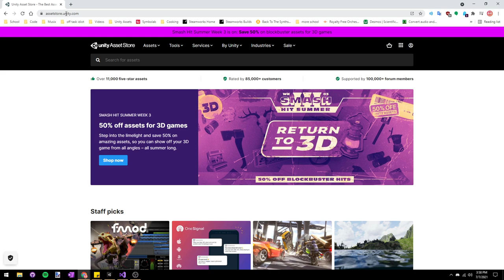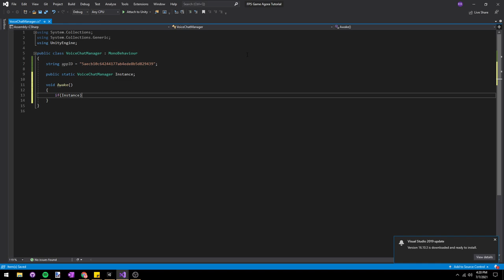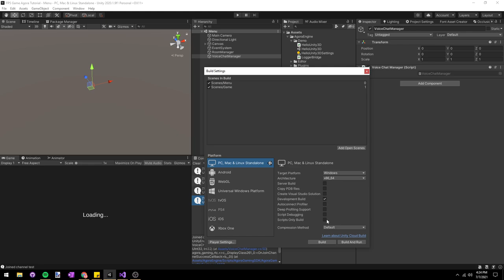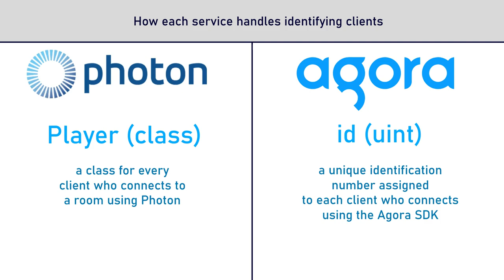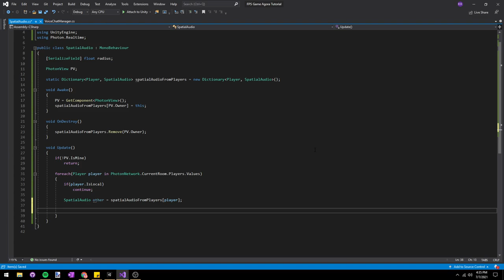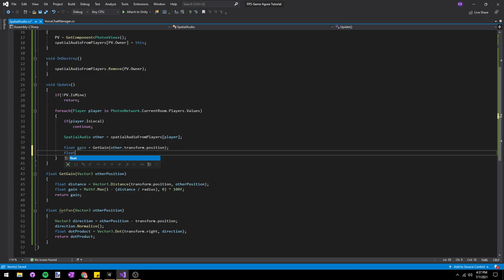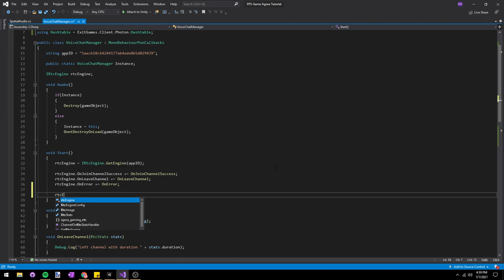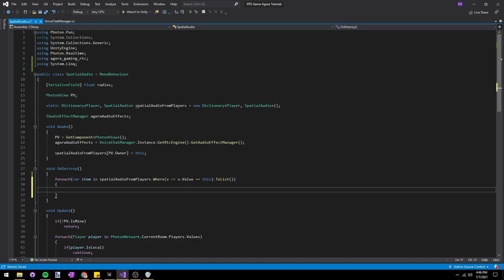Multiplayer Spatial Voice Chat Tutorial with Agora and PUN 2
The first 10,000 minutes of voice chat each month with Agora is free, with no player limit.